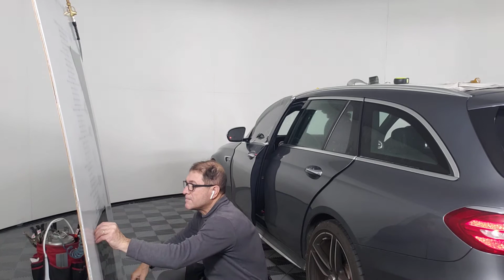Hand cut window tint film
window tinting
window tint
How to cut 8 windows, no rush with minimum blade contact with the car